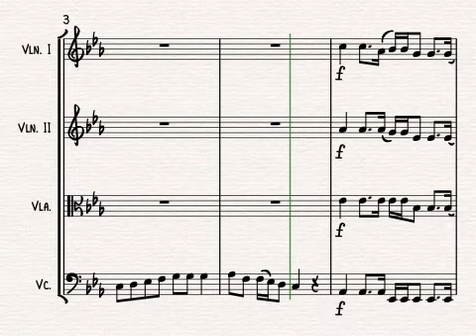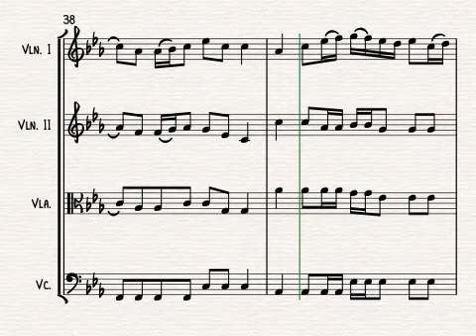The Wellerman Sea Shanty for String Quartet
The Wellerman sea shanty arranged for string quartet by Alison Gillies.

Get your string quartet on board with the Tik Tok sea shanty craze with this arrangement. All parts have a turn at the melody and the key (C minor) is the same as the original videos so you can even play along with them if you so wish!